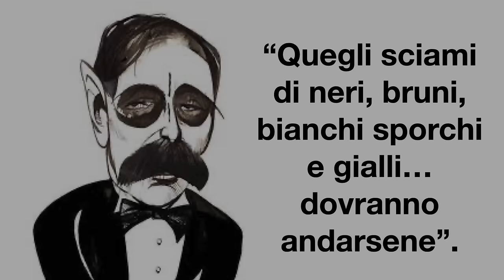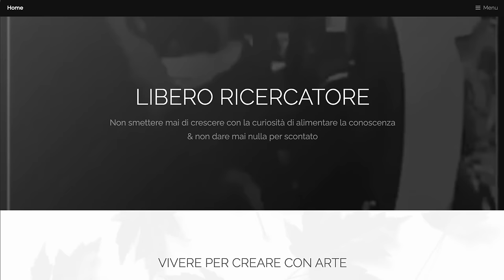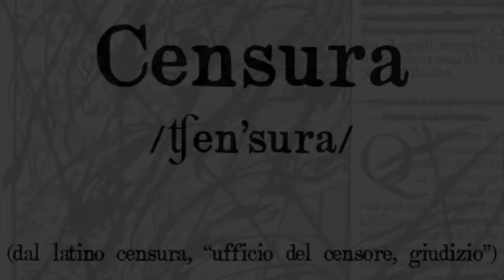Le élite globaliste vogliono eliminare miliardi di persone Saremo una di quelle?